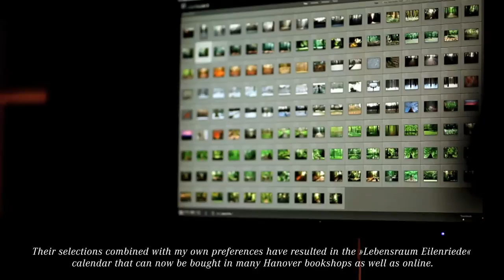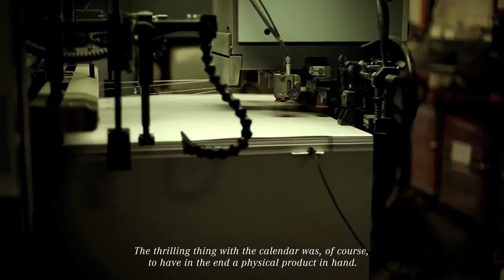Jens Franke, Lebensraum Eilenried English subs.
Right in the centre of Hanover the Eilenriede, one of the most important municipal forests in Europe, covers an area of roughly 650 hectares. In the course of almost 2 years, the Hanover-born Jens Franke has documented this fascinating habitat on an almost daily basis. He used a Leica M9 for that.

The result of his efforts: a calendar presenting 12 motives selected out of more than 5,000 photographs. These pictures show the wonderful changes in nature over the seasons and are a homage to nature and its characteristic traits as well as to the city of Hanover.

The project is not a commercial one. All profits that surmount the costs of the production will be donated to rebuild a rehabilitation centre for ill or injured animals in the Waldstation Eilenriede.

The movie is a documentation of the project and was lovely hand-crafted by Thorsten Konrad and the helping hands of Ulf Germann, David Hoffmann and David Kamp.

Credits:
Thorsten Konrad: thorstenkonrad.de
Ulf Germann: ulfgermann.de
David Hoffmann: pickone.de
David Kamp: davidkamp.de